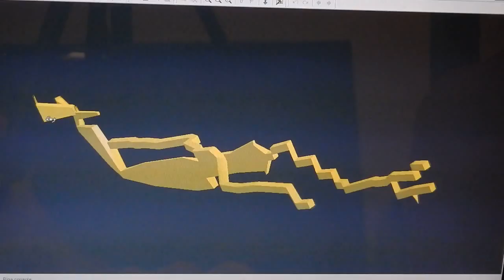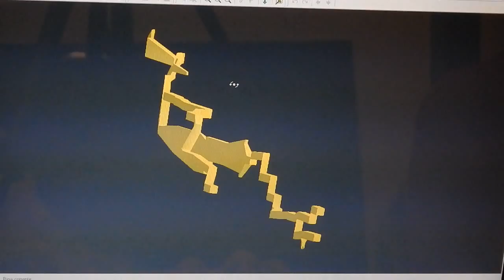Abisso Blade Runner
Nuovo abisso dell'altopiano di Asiago